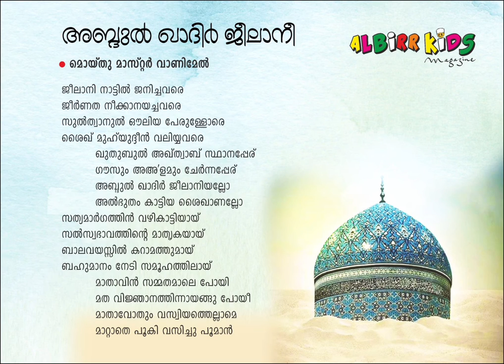ALBIRR | KIDS | MAGAZINE | SONG | MOIDU MASTER VANIMEL